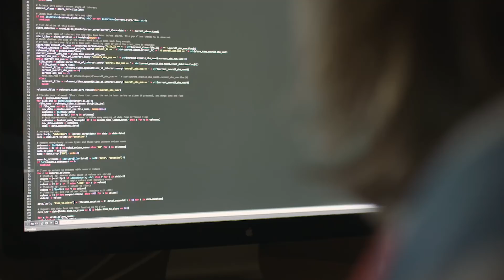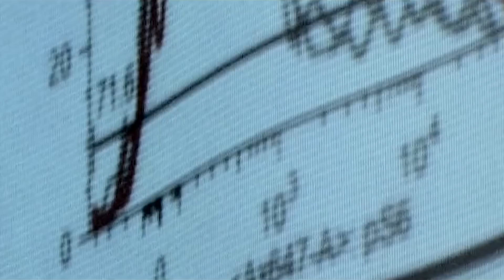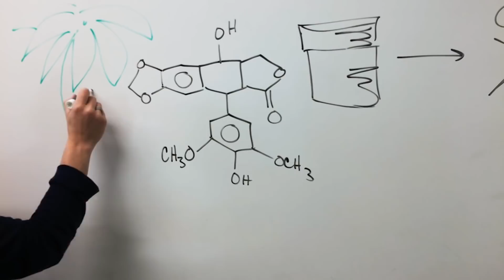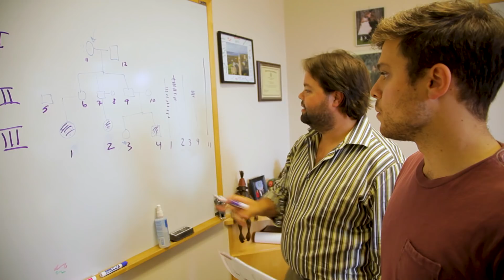Stanford Medicine Integrated Strategic Plan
Leaders of the Stanford Medicine community discuss the importance of the Integrated Strategic Plan and relevant updates on the planning and implementation process.